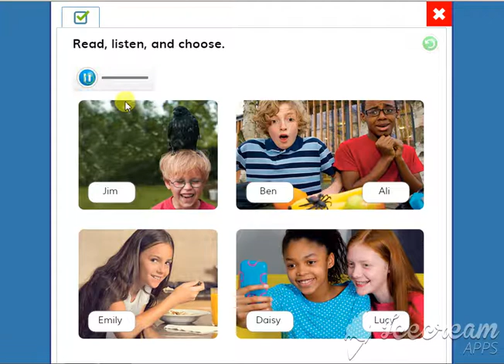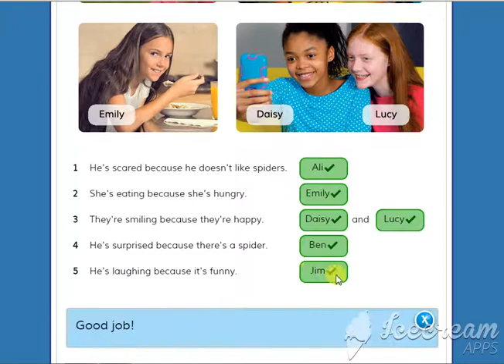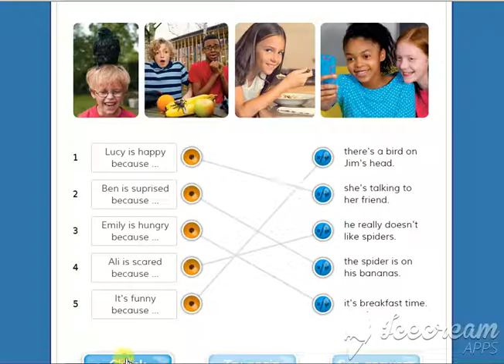GW5 SB83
Guess What 5